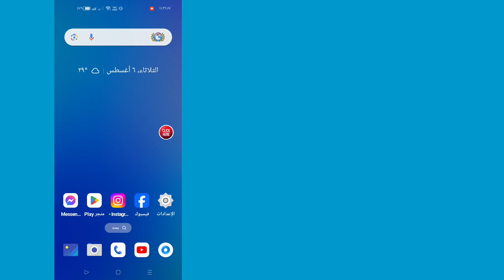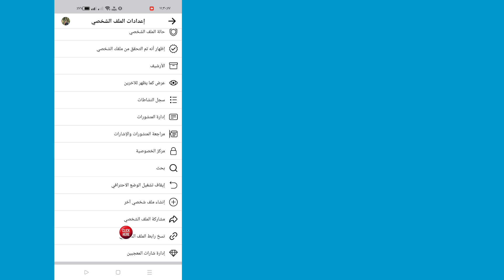كيفية قفل الملف الشخصي على فيسبوك رسميًا في عام 2024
كيف تقفل ملفك الشخصي على Facebook رسميًا؟

يعد قفل ملفك الشخصي على Facebook طريقة رائعة للحفاظ على أمان معلوماتك الشخصية. في هذا الفيديو، سنوضح لك كيفية قفل ملفك الشخصي على Facebook رسميًا مع تاريخ انتهاء الصلاحية 2024.

يعد قفل ملفك الشخصي على Facebook طريقة رائعة للحفاظ على أمان معلوماتك الشخصية من المستخدمين المخادعين أو غير المصرح لهم. في هذا الفيديو، سنوضح لك كيفية قفل ملفك الشخصي على Facebook رسميًا باستخدام تاريخ انتهاء الصلاحية 2024 كحد أقصى للقفل. بعد مشاهدة هذا الفيديو، ستتمكن من قفل ملفك الشخصي على Facebook بأمان!